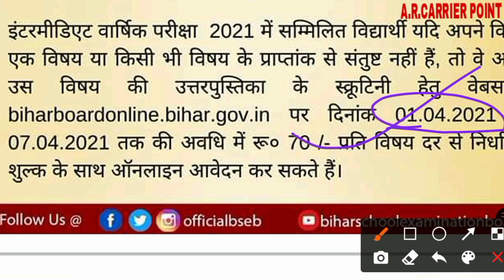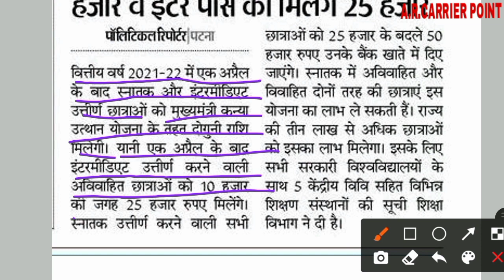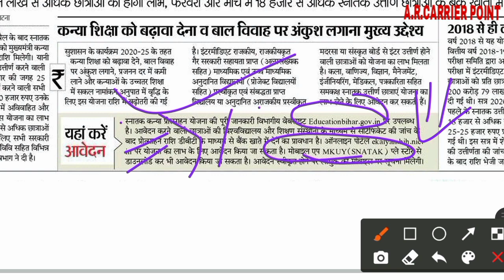Bseb inter scrutiny 2021 | Bseb inter compartmental exam 2021 | Bihar inter scholarship | graduation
👉 Bihar inter scholarship
➡️ Bihar government Asnatak (Ba) scholarship
🎯 Inter pass 25,000 rupya scholarship 2021
➡️ Graduation pass 50,000 rupya scholarship 2021
👉 Bihar government scholarship
➡️ कक्षा 10वीं का 10,000 रुपए
👉 कक्षा 12वीं का 25,000 रूपए
Bseb inter scrutiny 2021
Bseb inter compartmental exam 2021
Bseb Inter vishesh pariksha 2021
 Bihar Board class 12 scrutiny online 2021
Bihar Board class 12 compartmental exam online 2021
 Bihar Board vishesh pariksha online form 2021

🎯In this video 👇👇
Bihar inter scholarship
कक्षा 9वीं साइकिल का पैसा kab aayega
कक्षा 10वीं का 10,000 रुपए kab aayega
कक्षा 12वीं का 25,000 रूपए kab milega
Bihar government scholarship
साईकिल योजना का पैसा
पोशाक का पैसा
छात्रवृत्ति योजना का पैसा
साईकिल ,पोशाक,छात्रवृत्ति का पैसा आ गया
Bihar government scholarship yojana
 class 9 cycle ka paisa 2021
A r carrier point Sumit sir
Class 9 cycle ka paisa kab aayega
Bihar government posak yojana 2021
Bihar government dress yojana ka paisa
Dress ka kitna paisa milta hai
Cycle yojana ka kitna paisa milta hai
Posak yojana ka kitna paisa milta hai
A_R_CARRIER_POINT